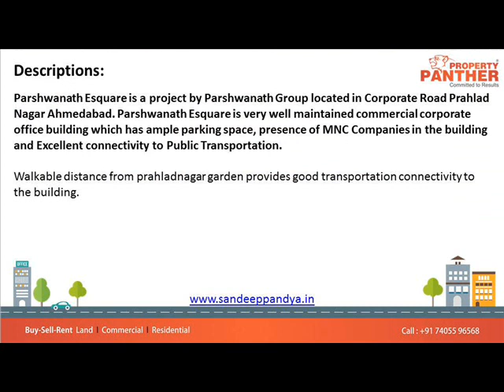Office For Rent In Parshwanath E Square Prahlad nagar, Ahmedabad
2000 Sq Ft Furnished Office For Rent In Parshwanath E Square Corporate Road Prahlad nagar, Ahmedabad

Size: 2000 Sq Ft
Rent: Rs. 70,000/-
Furnished:  5 Workstation, 5 Cabin
Location: Corporate road, Prahlad Nagar

Parshwanath Esquare is a project by Parshwanath Group located in Corporate Road Prahlad Nagar Ahmedabad.Parshwanath Esquare is very well maintained commercial corporate office building which has ample parking space, presence of MNC Companies in the building and Excellent connectivity to Public Transportation.
Walkable distance from prahladnagar garden provides good transportation connectivity to the building.